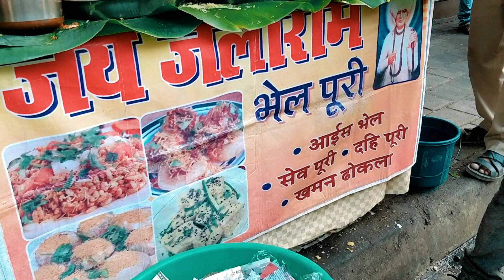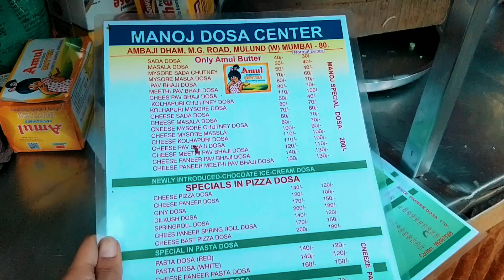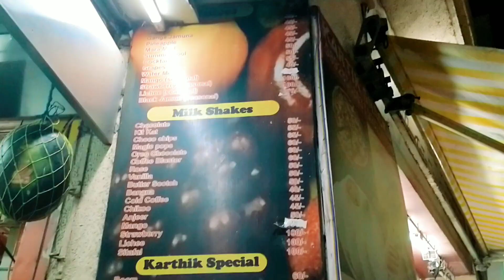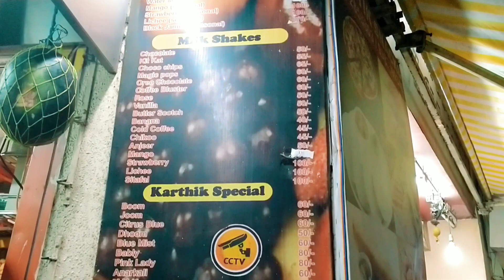Best of Mulund Khau gali Street food | Masala Vada pav, Pasta Dosa, Smoking Biscuits, Cold Ice bhel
Hi guys, in this I have covered Mulund khau gali. I am starting a new series wherein I will cover street food as well 💁
In this video we have masala vada pav, smoking Biscuits, pasta dosa, mango milkshake, masala khichiya papad and more.

Kalidas Masala Vada Pav
Purushottam Kheraj Rd, Keshav Pada, Mulund West, Mumbai, Maharashtra 400080
Price - ₹25

Masala Khichiya Papad
Address - Purushottam Kheraj Rd, Keshav Pada, Mulund West, Mumbai, Maharashtra 400080.
(Opposite Kalidas Masala Vada Pav)
Price - ₹40

Ice Bhel
Address - Jalaram Bhel Puri, Khimji Maharaj Building, 509, MG Road, Vidya Vihar, Mulund West, Mumbai 400080.
Price - ₹30

Pasta Dosa
Address - Manoj Dosa Centre, Opposite Ambaji Dham Mandir, Near Ram Punjab Hotel, Mulund West, Mumbai 400080.
Price - ₹145

Mango Milkshake
Address - Kartik Juice Center
Silver Birch, Shop no. 08 A, Cypress CHS, Nirmal Nagar, Mulund West, Mumbai, Maharashtra 400082
Price - ₹130

Smoking Biscuit
Address - Ice Cream Factory
Shop-9, Shanti Bhuvan Building, JSD Road, Near McDonald's,, Opposite Railway Station, Mulund West,, Siddharth Nagar, Mulund West, Mumbai, Maharashtra 400080
Price - ₹80

E Q U I P M E N T S:
Camera Nikon D5300
(I use D5200, I think they have stopped making those hence have linked D5300 which is almost similar)
Camera Nikon D3400
Nikon lens 50mm